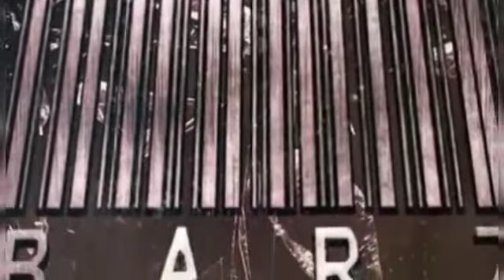Raw Thesus vs Mykill Malitia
pop up battle